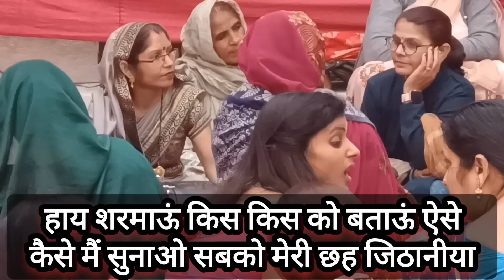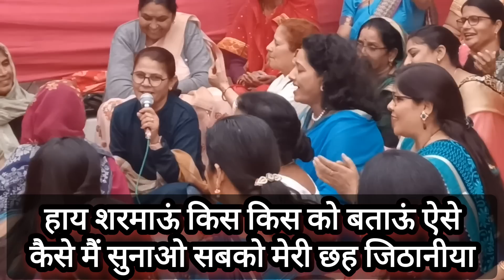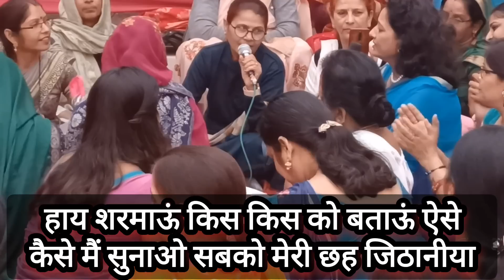jakdi शरमाऊं किस किस को बतांऊ🤔मेरी छह जेठाणिया 🤩हंसते-हंसते पेट दर्द हो जाएगा🤣